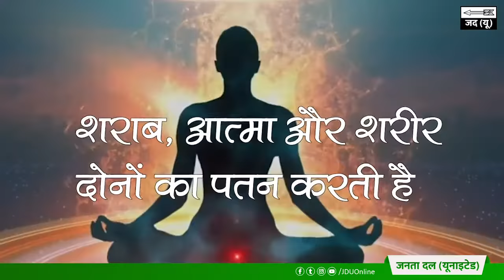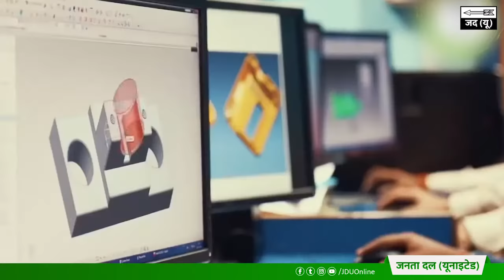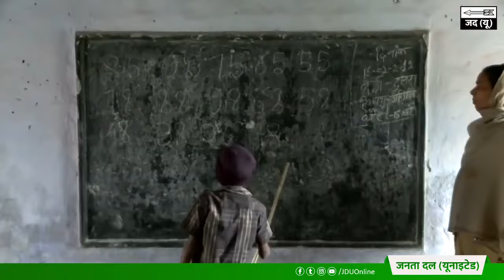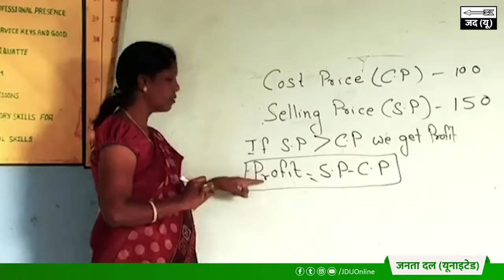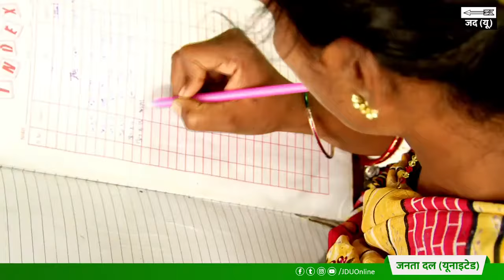प्रेरणा पाकर बापू से उनके आदर्शों को अपनाया है।हर वर्ग, हर व्यक्ति से जुड़कर बिहार को आगे बढ़ाया है।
प्रेरणा पाकर बापू से उनके आदर्शों को अपनाया है।
हर वर्ग, हर व्यक्ति से जुड़कर बिहार को आगे बढ़ाया है।

jdu bjp
jdu bengal
jdu bihar pradesh adhyaksh
b-jain
jdu candidate list 2021 west bengal
jdu chief
jdu decompiler
jdu district president list
jdu delhi
jdu deere

jdu head
jdu hindi
jdu image
jdu jharkhand
jdu jharkhand president
jdu join
jdu jila adhyaksh list
jdu jodhpur
jda jaipur
jdu kerala
jdu kiski party hai
jdu karnataka
jdu leader
jdu logo
jdu mla
jdu mla in bihar
jdu meaning
jdu office
jdu online
jdu pravakta
jdu 2010
,jdu 2009